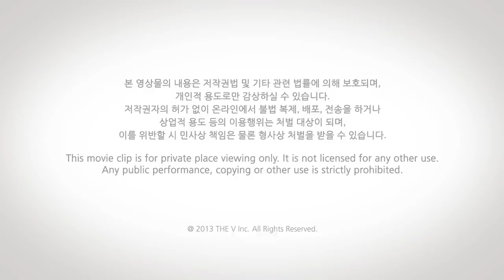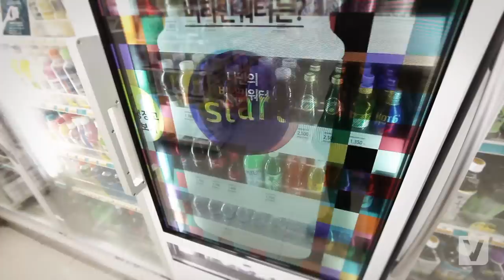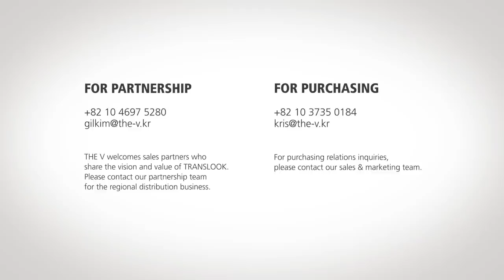TRANSLOOK® The World 1st Refrigerator Door with Transparent LCD Display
THE V are continuously pioneering, innovating and leading the industry as a first company in launching a series of the world famous interactive transparent showcase known as TRANSLOOK®.

This time they are back with a new solution "the world first work-In cooler / refrigerator door with transparent LCD display."

The right mix of the latest in technology and robust design solution have become even more remarkable and have now successfully deployed on a commercial scale, as today's most innovative and effective interactive advertising platform.

You can now find this TRANSLOOK® Refrigerator in GS25, Korea's biggest 24/7 convenience store.